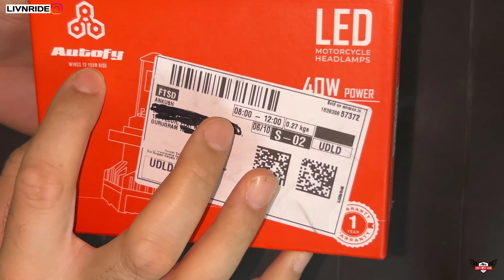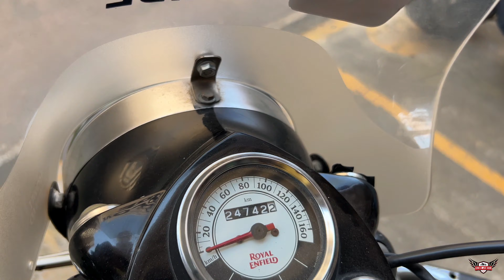Best Led Headlight for Royal Enfield |Autofy NightHawk 40W Powerful H4 LED Headlight |High Low Beam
Recently i purchased Autofy NightHawk 40W Powerful Super Bright H4 LED Headlight Bulb for Bike Scooter LED Light for Bike 6000 Lumens 8000 RPM Fan for Fast Cooling Full Aluminium Body Bike LED Light for my Royal Enfield classic 350
In this video you will see about it’s quality and how to install this on your bike DIY
So check out the video for more details.

You can buy this from amazon